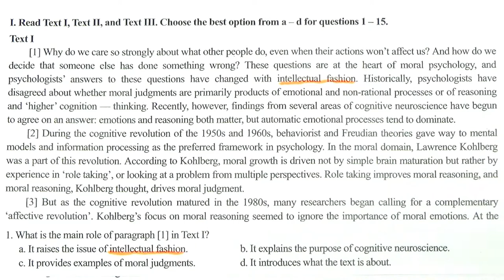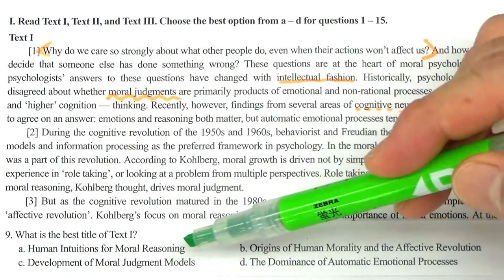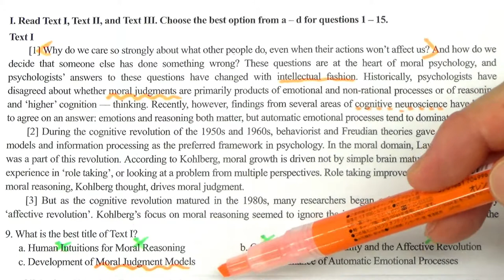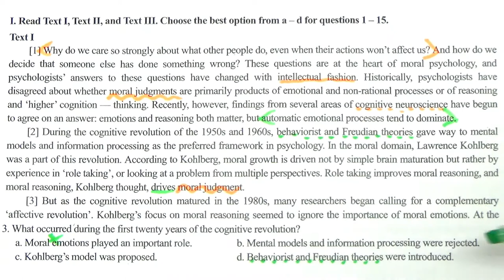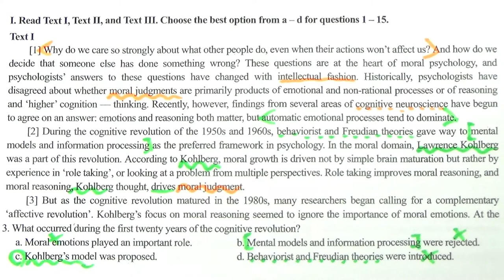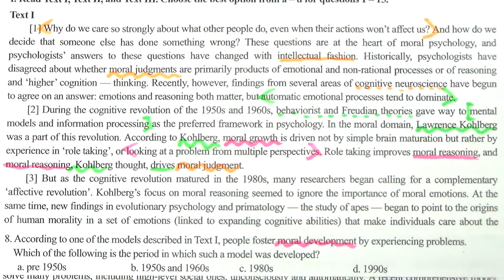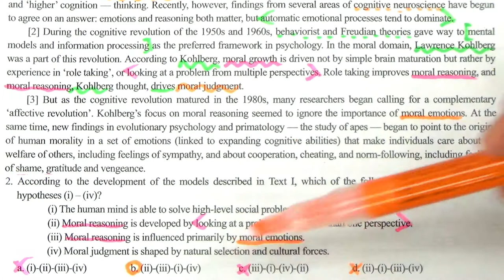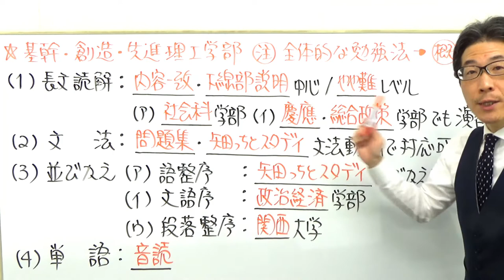【早大英語】3317早稲田大長文読解過去問演習2017基幹理工・創造理工・先進理工学部Ⅰ講評